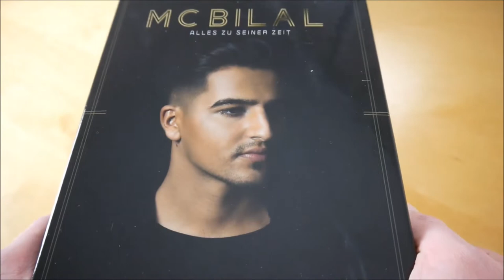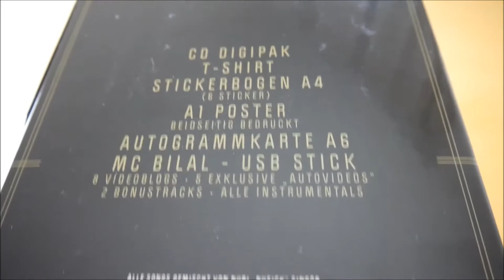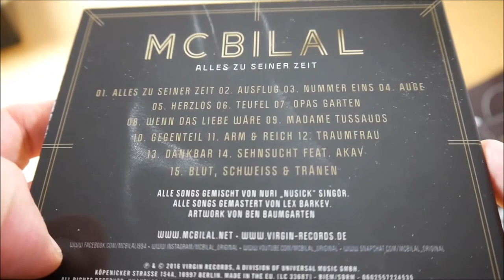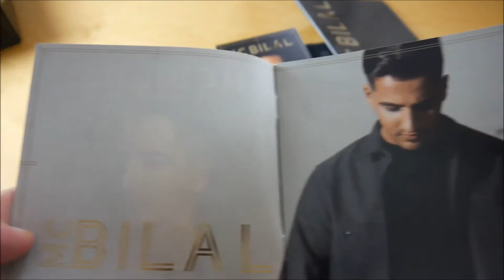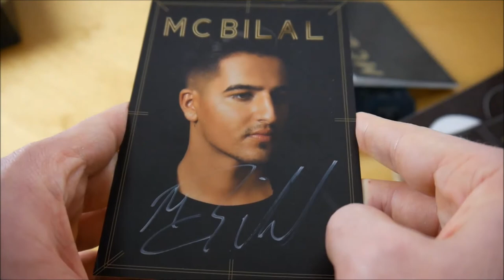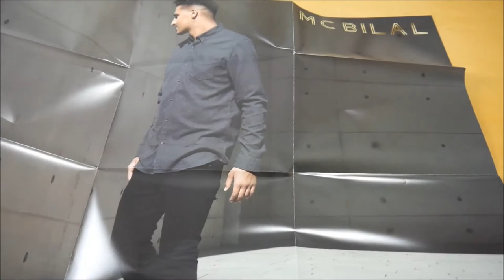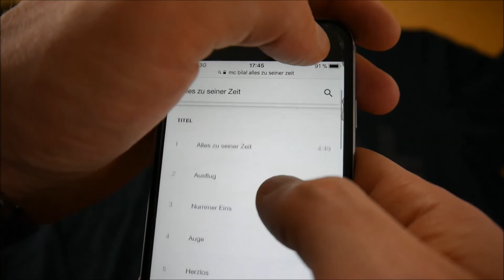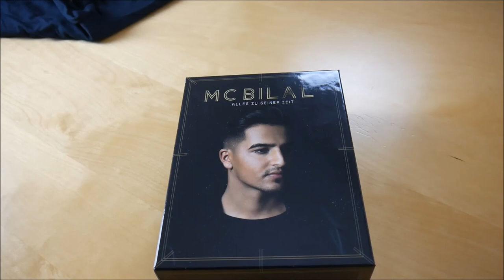MC Bilal - Alles zu seiner Zeit Box Unboxing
In diesem Video zeige ich euch die Alles zu seiner Zeit Box von MC Bilal.

✘► ALBUM INFOS
MC Bilal – Alles zu seiner Zeit
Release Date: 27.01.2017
Kaufpreis: 39,90 €

Alles zu seiner Zeit Box Inhalt:
- Album
- USB-Stick (inkl. Bonusmaterial)
- T-Shirt
- Poster
- Autogrammkarte
- Stickerbogen (2x)

Alles zu seiner Zeit Tracklist:
01. Alles zu seiner Zeit
02. Ausflug
03. Nummer Eins
04. Auge
05. Herzlos
06. Teufel
07. Opas Garten
08. Wenn das Liebe wäre
09. Madame Tussauds
10. Gegenteil
11. Arm & reich
12. Traumfrau
13. Dankbar
14. Sehnsucht (feat. Akay)
15. Blut, Schweiß & Tränen
16. Jogginghose (Bonus Track)
17. Ohne mich (Bonus Track)

Alles zu seiner Zeit Info:
Das neue Album von MC Bilal erscheint am 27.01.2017 über Virgin Records.